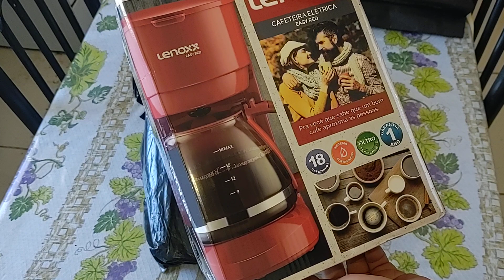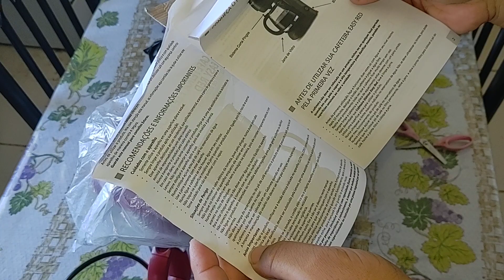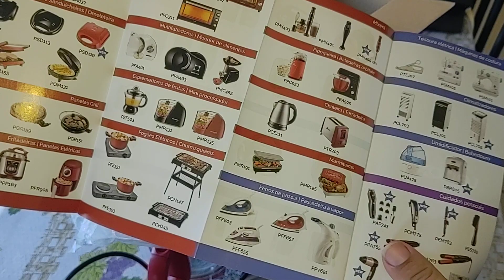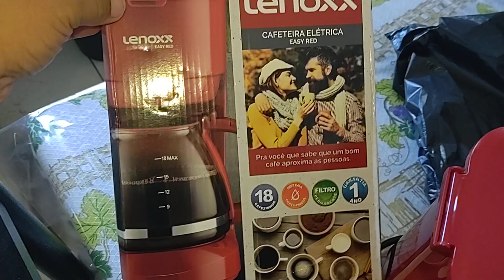😭 Não Acredito No que Eu Ganhei (Presente da Família Evaristo by Joyce)